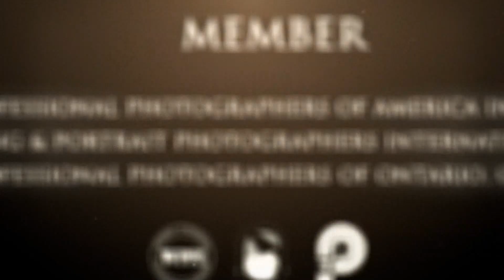kasbit convocation 2019.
kasbit convocation 2019 interviews.